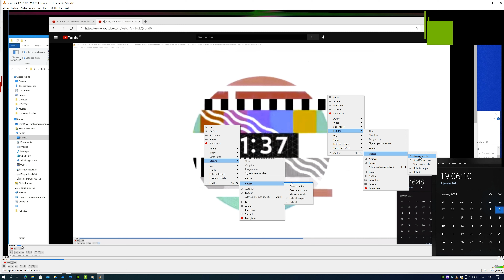Tintin International 2020 UHD WoW.Marty Ajouter un titre CONCOURS DE Sous-Titres.